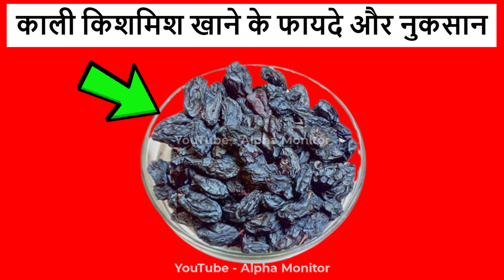काली किशमिश खाने के फायदे और नुकसान | Kismis Khane Ke Fayde Aur Nuksan | Health Benefits Of Raisins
किशमिश के फायदे किशमिश खाने के फायदे किशमिश खाने के फायदे और नुकसान किशमिश भिगोकर खाने के फायदे किशमिश के फायदे और नुकसान काली किशमिश के फायदे health benefit of kismis in hindi kishmish khane ke fayde benefits of raisins health benefits of raisins जानें किशमिश के फायदे kismis ke fayde in hindi kismis ke fayde काली किशमिश खाने के फायदे और नुकसान raisins health benefits kishmish khane ke fayde in hindi काली किशमिश के फायदे और नुकसान raisins benefits

00:00 काली किशमिश खाने के फायदे और नुकसान | Kismis Khane Ke Fayde Aur Nuksan | Health Benefits Of Raisins
काला किशमिश खाने से क्या होता है?
ज्यादा किशमिश खाने से क्या नुकसान होता है?
सबसे अच्छी किशमिश कौन सी होती है?
सुबह खाली पेट किशमिश खाने से क्या फायदा?
खाली पेट बादाम और किशमिश खाने के फायदे
काली किशमिश के फायदे और नुकसान
सुबह खाली पेट काली किशमिश खाने के फायदे
काली किशमिश के नुकसान
काली किशमिश खाने का तरीका
काली किशमिश और मुनक्का
नारंगी किशमिश की तासीर कैसी होती है
किशमिश की तासीर गर्म होती है या ठंडी

Notice - Nobody is allowed to use my clips , thumbnails , artworks, our trademark name (Alpha Monitor). If we find my copyrighted stuff on your channel we have 100% rights to take actions...